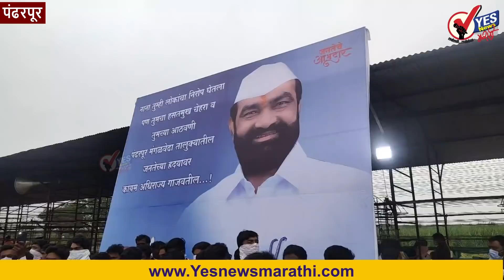MLA Bharat Bhalke | आ. भारत भालके यांच्या पार्थिवावर अंत्यसंस्कार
राष्ट्रवादी काँग्रेसचे दिवंगत आमदार भारत भालके (Bharat Bhalke Funeral live) हे अनंतात विलीन झाले आहेत. आमदार भालके यांच्या पार्थिवावर सोलापूर जिल्ह्यातील मूळगाव सरकोली येथे अंत्यसंस्कार करण्यात आले. मुलगा भगीरथ भालके यांनी वडिलांच्या चितेला भडाग्नी दिला.